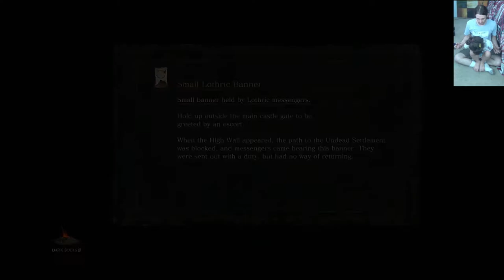Six-Year-Old & Father Play Dark Souls 3 — Part 5 (High Lord Wolnir)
Having beaten Dark Souls 1 and Dark Souls 2, Evangeline, aka T1StoneforgeMystic, continue our two-player, one-controller journey through the Dark Souls series.

The Catacombs of Carthus offer plenty of tight passageways for Evangeline, aka T1StoneforgeMystic, and me to explore, and it's small enough that she and I can loot the area without it taking too much time. Of course, as part of Anri of Astora's quest, we also will need to enter Smouldering Lake, an optional area, and take out Horace the Hushed. Actually, I'm pretty sure that we do not have to take him out, but it gives a nice Easter egg if we choose to go back and tell Anri of Horace's demise.

Now, I fully admit that I was expecting High Lord Wolnir, the "high" king of 420 and vaping, would be at least a little bit of a challenge for us, but no, he never even hit us. As it turns out, a +5 Greataxe with a lightning resin is pretty strong versus the big guy. As it turns out, the boss music was actually for us.

Our rampage continued with

Also, if you need some wholesomeness in your life, then jump straight to 2:06:32 and inject it straight into your veins.
Me: "'A toast to' and then you say something that you like."
Evangeline: "A toast… to Jay." (Proceeds to hug me.)

As with our previous playthroughs of DS1 and DS2, she and I will not be leveling up our HP throughout our time in Lothric. Sorry, CJ.

Chapters / Boss Fights
0:00 – Introduction / Setting Up
10:20 – Catacombs of Carthus
54:57 – Smouldering Lake
56:35 – Horace the Hushed
1:28:49 – "Harry"
1:38:14 – High Lord Wolnir (Don't blink!)
1:42:42 – Irithyll of the Boreal Valley
1:50:02 – Sulyvahn's Beast
2:04:06 – Stretches with T1StoneforgeMystic
2:05:03 – Gestures, a Toast, and Closing

If you'd like to watch the two of us play together from the start of Dark Souls 3, then please check out our 2p1c playlist here:

Thanks to our patrons:
LinkXNess
Mason Smith
Spidizzler